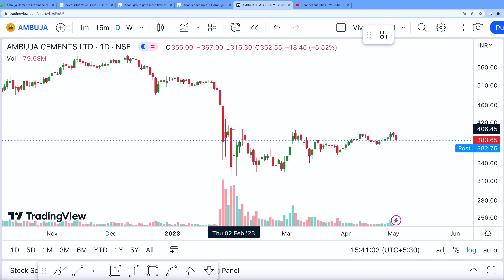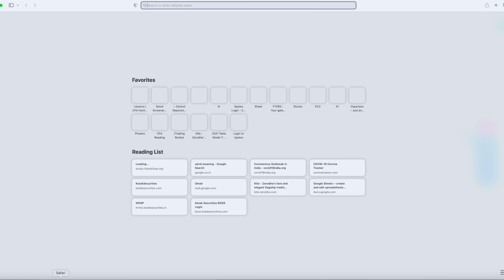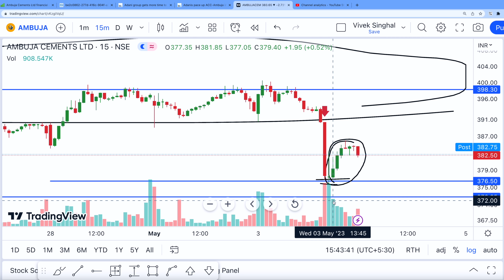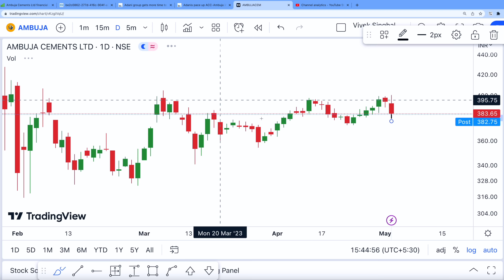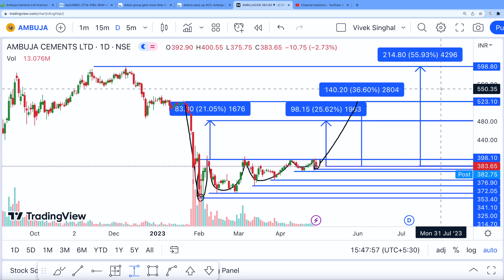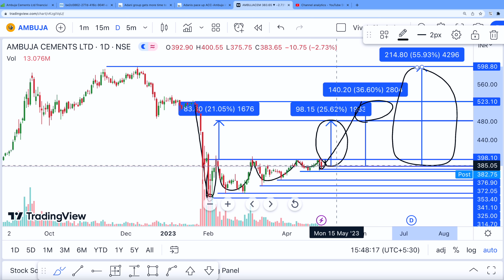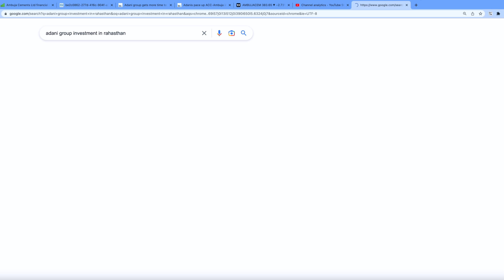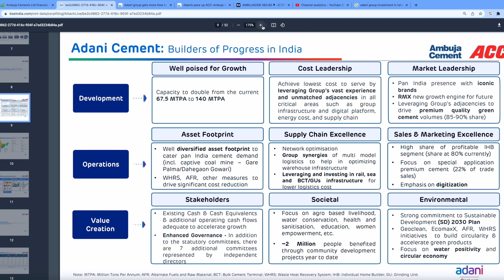Ambuja Cement Stock Analysis